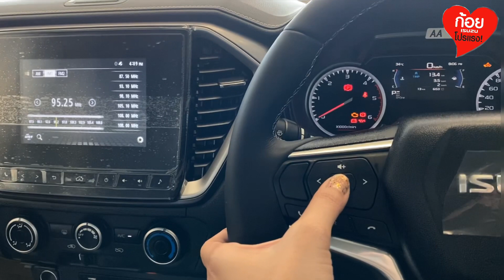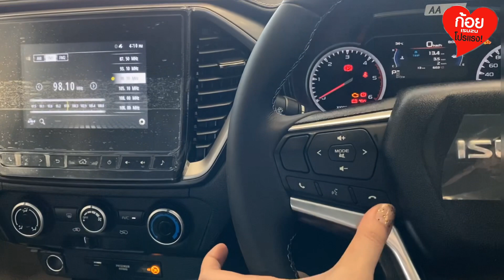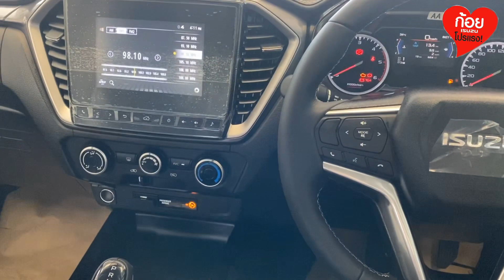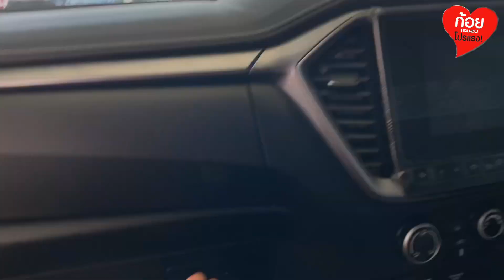รีวิว ISUZU CAB4 HR 1.9 Z AT 2020 อีซูซุ สี่ประตูยกสูงเกียร์ออโต้ และโปรออกรถ 39,000 จบตามโปรไม่ค้ำ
รถแต่ง,รถซิ่ง